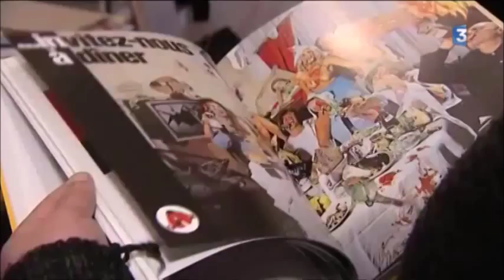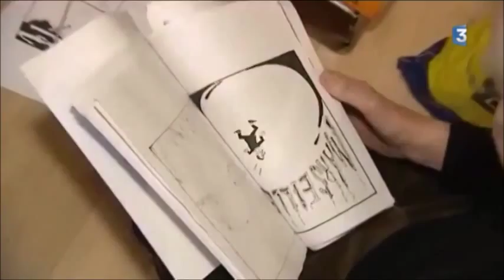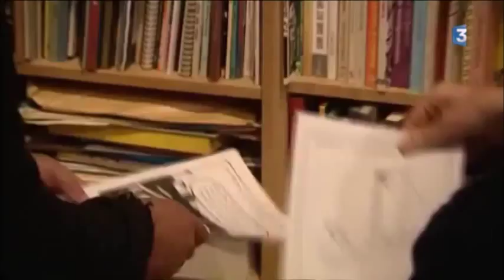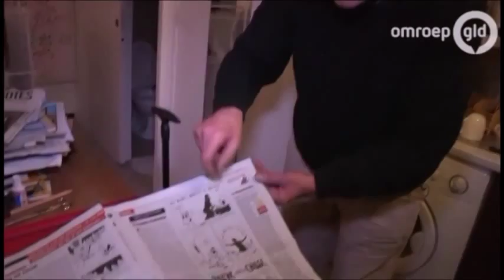Meindert Talma - Willem (Een anarchist met een geweten)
Lied over Bernard Willem Holtrop (Ermelo, 2 april 1941), een Nederlandse cartoontekenaar die spotprenten publiceert onder de naam Willem. Op 7 januari 2015 ontsnapte hij aan de aanslag op Charlie Hebdo; hij was op weg naar Parijs toen de terreuraanslag plaatsvond. Hieronder de liedtekst:

WILLEM (Een anarchist met een geweten)

Ik heb mijn hele leven getekend
tegen gezag, geloof en burgerij.
Ik zocht de grenzen op van het fatsoen.
Nee, niks was heilig voor mij.
Vanaf mijn spotprent van Juliana
als prostituee op de Wallen
heb ik nog vaak in de rechtszaal gestaan.
Maar deze ouwe Provo zal nooit veranderen.

In '68 ging ik naar Parijs.
Ik was een jongen die niet zo veel zei.
Ik droeg een snor van uitgeplozen vlas.
Ik droeg puntschoenen en een legerjas.
2015 en mijn snor is grijs.
Ik kom om de paar weken in Parijs.
Ik lever dan mijn tekeningen af
aan Charlie Hebdo, een satirisch weekblad.

REFREIN: Ik ben een anarchist met een geweten,
een cartoonist die de hele dag moet tekenen.
Mijn wereld is bevolkt met corrupte machthebbers,
godsdienstfanaten, soldaten en slachtoffers.

Elke dag maak ik een cartoon
voor de krant Libération.
Ik stuur ze per email  maar mijn prenten
voor Charlie Hebdo lever ik persoonlijk af.
Dat doe ik omdat ik zo hou
van Parijs en van Charlie Hebdo,
al is het nu wel een gedoe
met die lange tenen van de Islam.

Een paar jaar geleden werd de redactie
door een brandbom volledig verwoest.
Sindsdien staat er bij de voordeur
altijd een politiebusje.
En de hoofdredacteur van Charlie
wordt permanent bewaakt.
Het is eigenlijk te gek voor woorden
wat die profeet Mohammed allemaal losmaakt.

REFREIN

Vanochtend ging ik weer naar Parijs.
Ik zat goedgemutst in de trein.
Ik verheugde mij op het weerzien
met alle tekenaars van Charlie.
Totdat ik een berichtje kreeg
dat er een aanslag op Charlie was gepleegd.
Het waren mijn collega's, maar ook mijn vrienden.
Al die doden om een paar tekeningen...

Dit is denk ik uniek
in de historie van de journalistiek
dat in één keer een complete
hoofdredactie wordt weggevaagd.
Dit is een aanslag op de hele pers
maar ik laat me hierdoor niet afschrikken.
We moeten doorgaan, meer dan ooit
Stoppen met tekenen zal ik nooit.

REFREIN